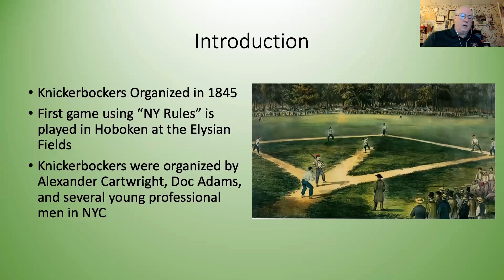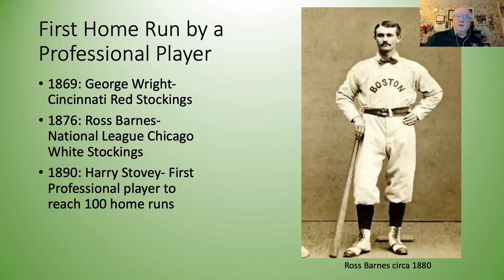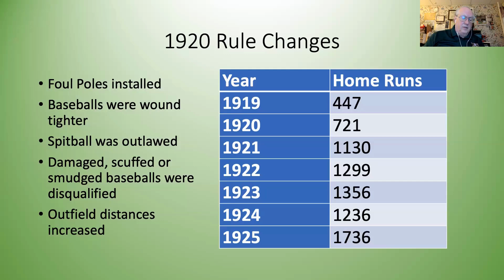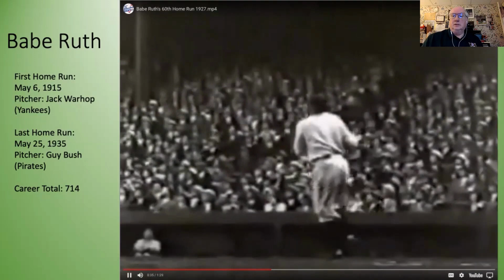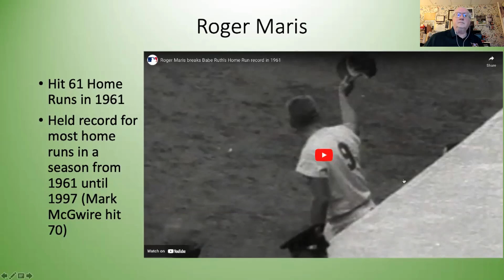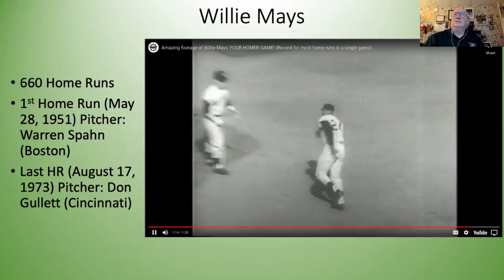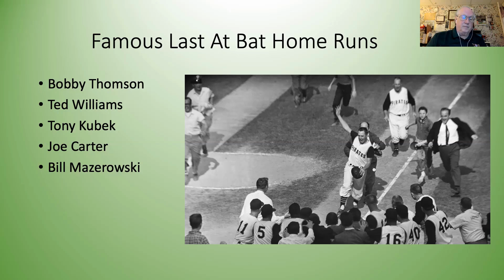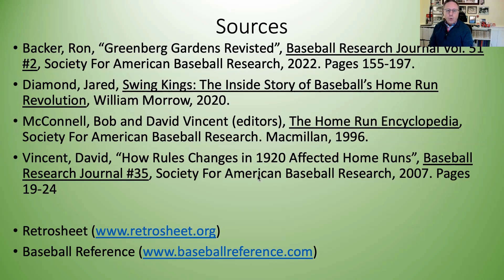Northern New England Chapter Meeting with Sam Bernstein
The Northern New England Chapter had the pleasure of visiting with Sam Bernstein on March 13. His presentation, Home Run: A History of the Long Ball was wonderful. Sam explored the fascination of the Home Run by looking at the sluggers who made the “long ball” popular. He tracked rule changes, baseball manufacturing and other factors that led to an explosion of four baggers beginning in the 1920’s. And we had the chance to discuss our favorite or most memorable home runs with him. It was a great time. Enjoy! For more information on how to JoinSABR, go today!